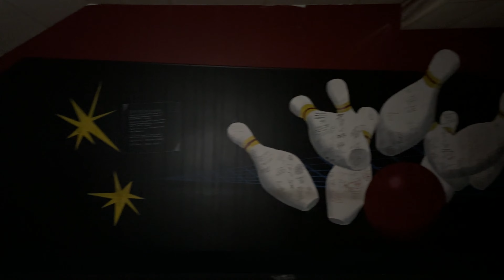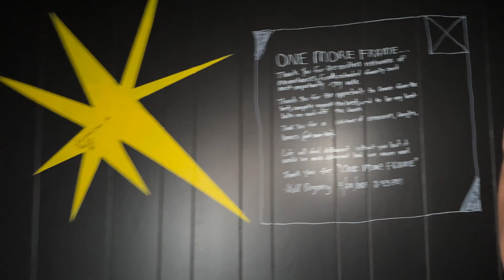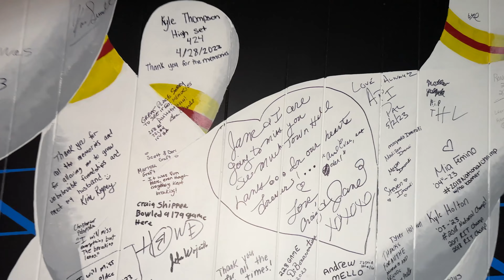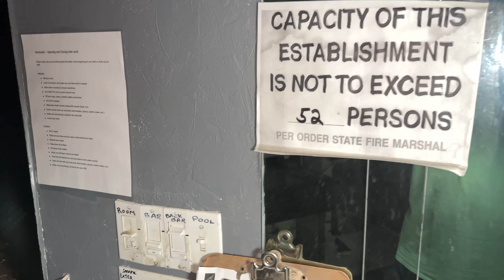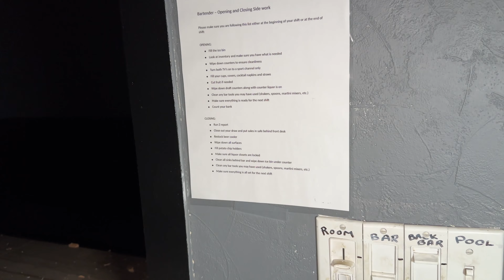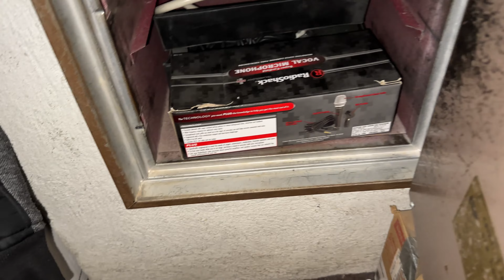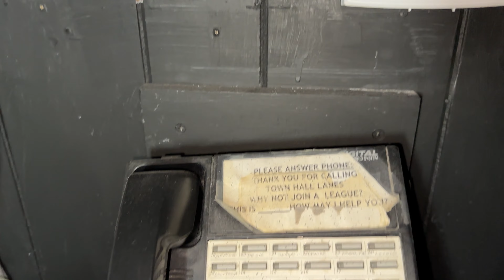Exploring The Abandoned Town Hall Bowling Lanes- Closed After 60 Years In Business- Now Demolished